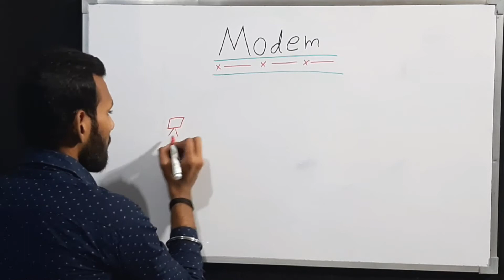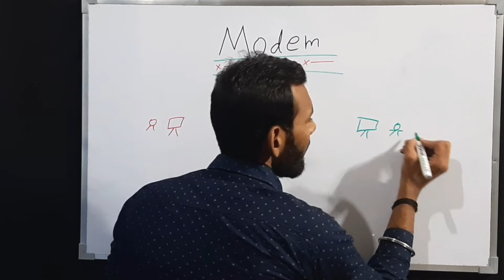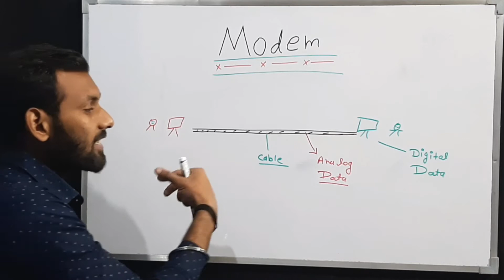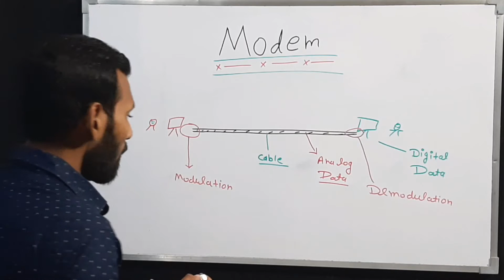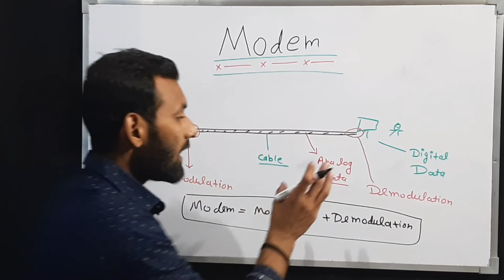MODEM||what is modem and what are tha use of modem||KUMAR KESHAV CLASSSS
नमस्कार दोस्तों मैं आज आपके लिए लेकर आया हूं एक बहुत ही खास टॉपिक जिसका नाम है modem।यदि आप olevel के स्टूडेंट हैं या फिर ccc या अन्य कंप्यूटर कोर्स कर रहे हैं तो यह टॉपिक आपके लिए बहुत ही ज्यादा इंपॉर्टेंट होगा मैंने इसे आपको बहुत ही अच्छे से समझाया है इससे संबंधित प्रश्न आना ही होता है और इसको हमें कैसे लिखना होता है यह मैंने आपको इसमें बहुत ही अच्छे से बता दिया है  एग्जांपल के थ्रू आप को समझाने की कोशिश करता हूं  तो समझिए और लिखने के लिए मुझे मुझसे समपर्क कीजिए मैं अपनी  सोशल मीडिया साइट के लिंक यहां पर आपको दे रहा हूं आप चाहे तो मुझ से डायरेक्ट संपर्क कर सकते हैं और बातचीत कर सकते हैं धन्यवाद आपका दिन शुभ हो।
Hub वाली वीडियो देखने क लिये क्लिक करे

switch  वाली video यहा से देखे

आप मेरे फेसबुक अकाउंट पर जुड़ सकते हैं इंस्टाग्राम पर मुझे फॉलो कर सकते हैं ईमेल कर सकते हैं या ट्विटर पर भी फॉलो कर सकते हैं और मुझसे कहीं भी अपनी समस्या का समाधान करवा सकते हैंkumarkeshavclasses कुमार_ केशव_क्लासेस

Micro teaching से related मेरी videos देखने के लिए यहाँ क्लिक करें

और अंत में आप सभी से हाथ जोड़ कर विनम्र निवेदन करता हूं कि कृपया मेरे चैनल को सब्सक्राइब करें ताकि मुझे आगे इसी तरह वीडियो बनाने के लिए मोटिवेशन मिलता रहे